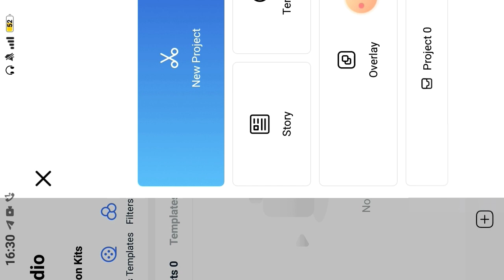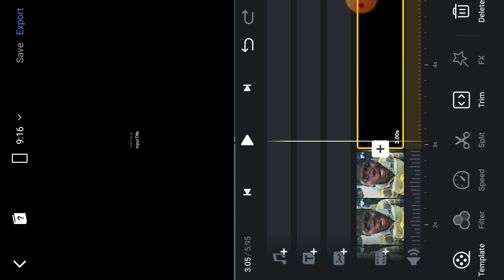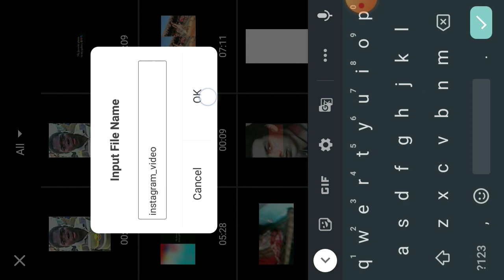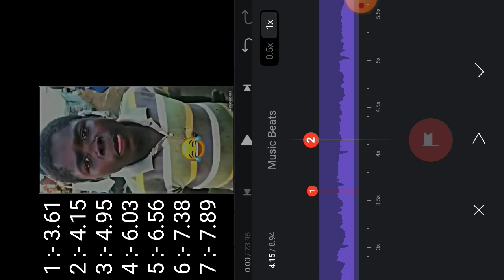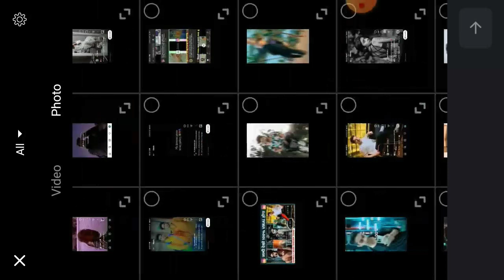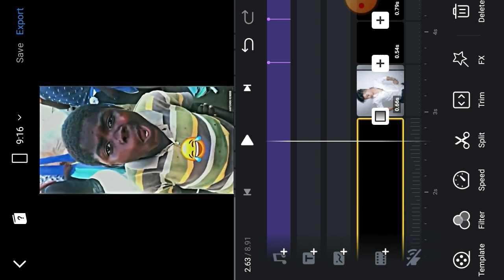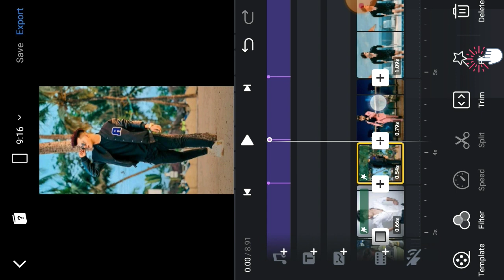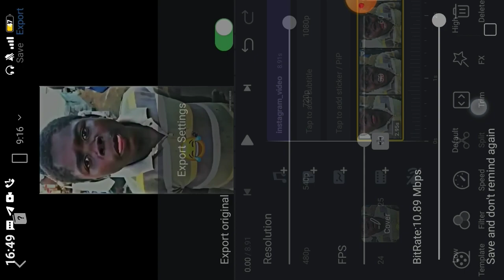😱100% VIRAL TREND🔥? Ku ku ku kuku new tiktok trend editing Tutorial ! Ku ku kuku viral reels editing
100% VIRAL TREND🔥! Ku ku ku kuku new tiktok trend editing Tutorial ! Ku ku kuku viral reels editing

ku ku ku kuku reels editing
Ku Ku Ku Kuku New Tiktok Trend
Ku Ku Ku Kuku New Tiktok video editing
Ku Ku Ku Kuku New Reels editing
Ku Ku Ku Kuku New trending reels editing
Ku Ku Ku Kuku New Tiktok Trending video editing
Ku Ku Ku Kuku New Tiktok Trend reels
Ku Ku Ku Kuku New Instagram reels editing
Ku Ku Ku Kuku Instagram reels editing tutorial
Ku Ku Ku Kuku video editing
Ku Ku Ku Kuku lokesh editing
Ku Ku Ku Kuku funny video editing
Ku Ku Ku Kuku video
wiggle by jason derulo song reels video
wiggle by jason derulo song reels editing
wiggle wiggle wiggle ringtone reels editing
mb63 crew original audio reels editing tutorial
mb63 crew original audio Instagram reels video editing tutorial
mb63crew ku ku kuku song reels editing tutorial

Tiktok jesa video kaise banaye
Slow motion video kaise banaye instagram per
Slow motion reels kaise banaye
Slow motion video editing
Reels kaise banaye slow motion
Instagram pe new Trending video kaise banaye